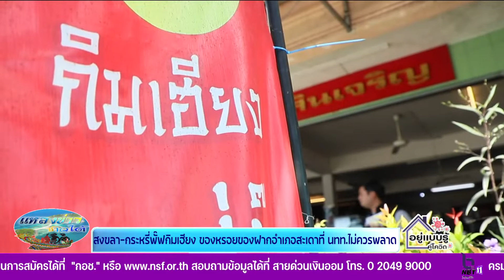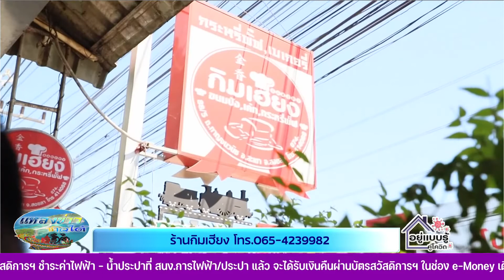สงขลา-กระหรี่พั๊ฟกิมเฮียง ของหรอยของฝาก อ.สะเดา